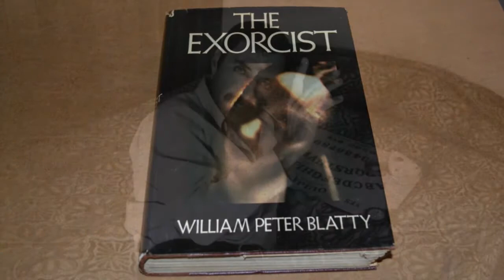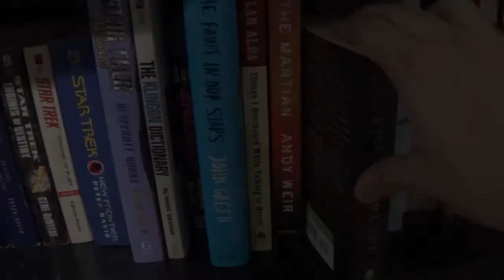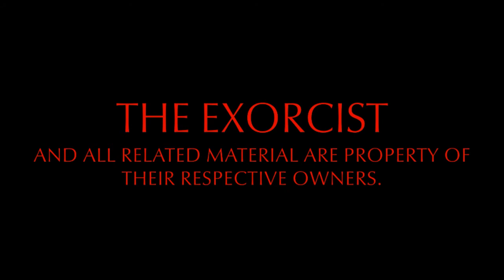The Literary Lair: The Exorcist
This Halloween, it's time to tackle another novel that was turned into a classic horror movie.